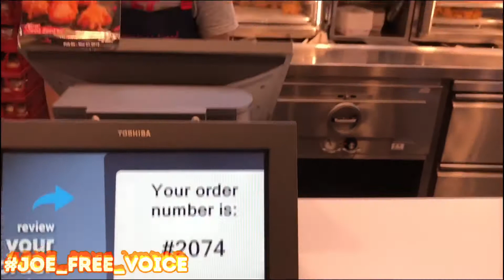"متعة الطعم والحرارة! تجربة Jeed Zeed KFC الحارة والمميزة | مغامرة طعام في تايلند 🐓🌶️🇹🇭"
🔥🍗🌶️ Jeed Zeed KFC 🐓🇹🇭🌯

كنتاكي التايلندي - حار وممتع! إنه عبارة عن وجبة KFC المميزة التايلاندية، حيث تُعد قطع الدجاج بخلطة تايلاندية حارة ومثيرة. 😋😍 يُضاف صوص ليمون 🍋 لإضافة نكهة منعشة ومتجانسة.

تُعد تجربة Jeed Zeed KFC ممتعة لعشاق الطعام الحار والباحثين عن التجارب الطعام المميزة. يمكنك تحسين النكهة بمزج قطع الدجاج مع الكاتشب لتحقيق توازن رائع ونكهة لذيذة. 🤤👌

إنها وجبة شهية ومغامرة طعامية مميزة، وتعطي التوابل التايلاندية الخاصة لمسة خاصة على تجربة كنتاكي الكلاسيكية. 🍔🍟🌯

جرّب كنتاكي التايلاندي المثير واستمتع بالنكهات الغريبة والحارة في كل قطعة دجاج. ماذا تنتظر؟ هل أنت مستعد للمغامرة الطعامية؟ 🚀💥